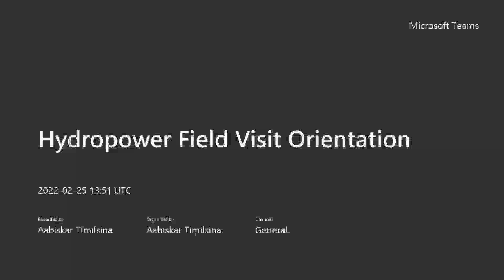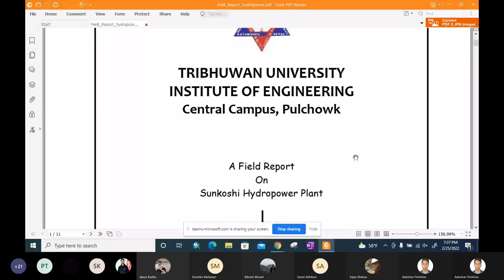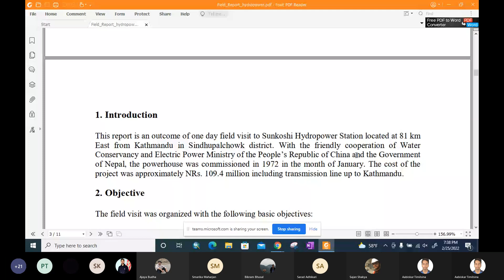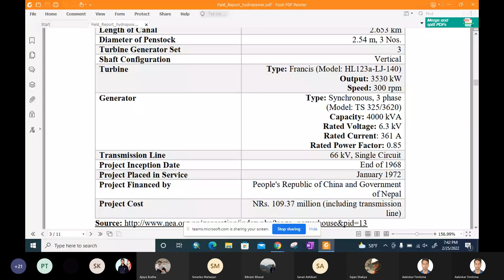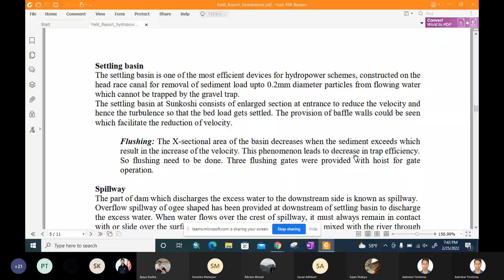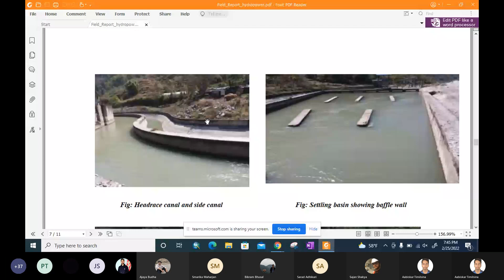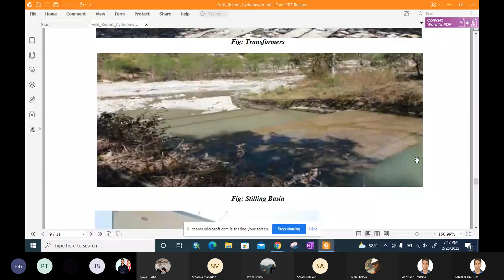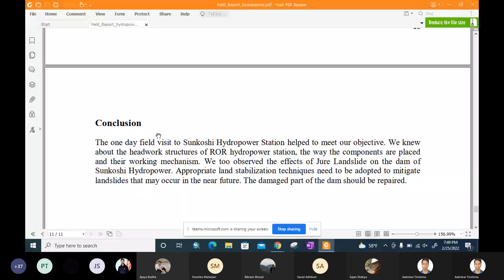Hydropower field visit orientation